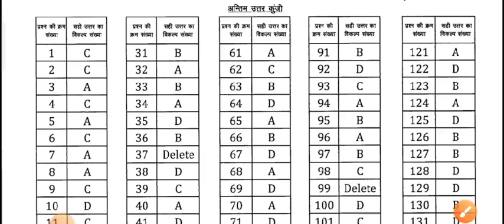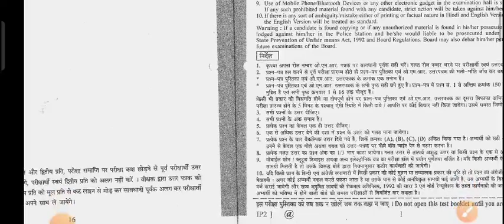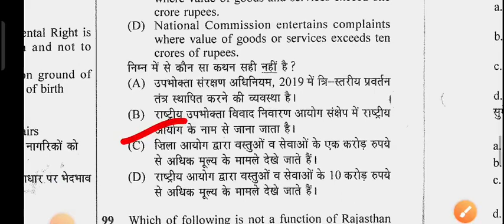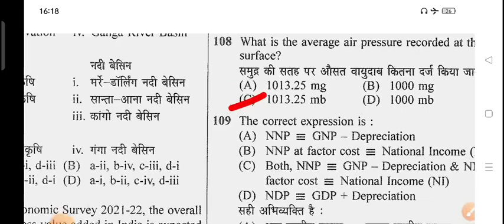Reet Mains SST Final Answer Key / SST Final Answer Key / Reet Level 2 SST Answer Key / reet result